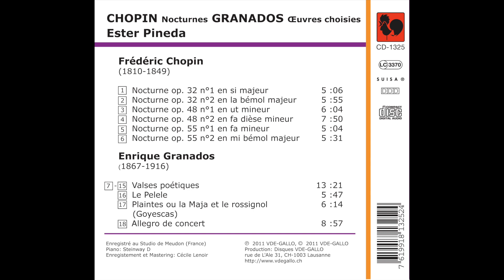Granados, Goyescas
© Disques VDE-GALLO (2011)
Engestrement et mastering: Cécile Lenoir
Piano: Steinway D
©Photo Cristophe Urbain et Béata Gurmai